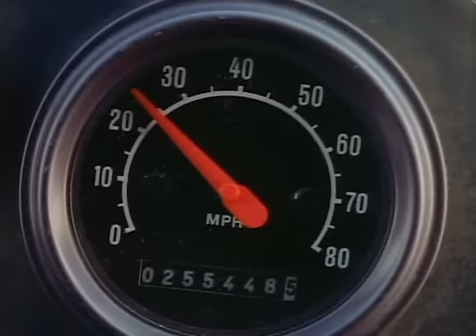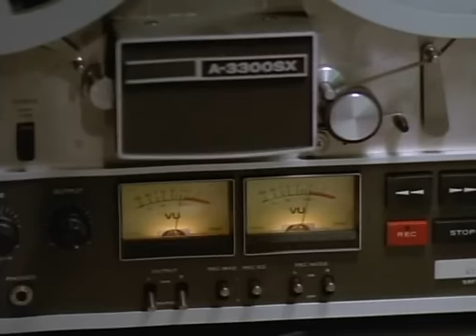Du3 $outh 2x16 Part Two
The Duel